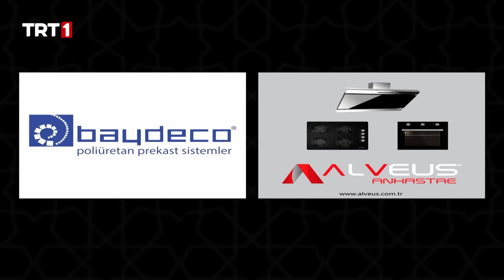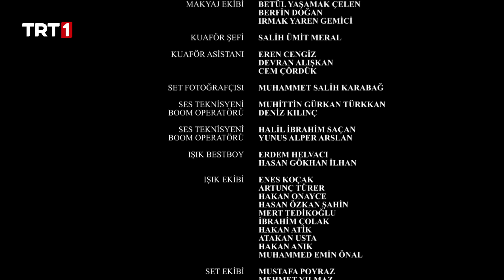Mehmed: Fetihler Sultanı 10. Bölüm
Mehmed: Fetihler Sultanı 10. Bölüm Özeti:

Şehzade Ahmed'in ölümünden ve Kurtçu Doğan'ın Mehmed'i kılıçlar altından cebren geçirmesinden sonra Mehmed artık yeni bir devrin başlayacağını söyler. Evvela Kurtçu Doğan Ocak ağalığından alınacak ve isyandan sorumlular cezalandırılacak. Konstantinos'un gönderdiği elçiye de gereken cevabı veren Mehmed mutlak hedefini açıklar: Konstantiniyye!

Bizans tarafında ise Konstantinos Notaras'ı sürgün etmiş, onun yerine eski dostu Sfrancis'i çağırmıştır. Konstantinos, Mehmed'e Orhan için sunduğu teklifin kabul edilmesinden cesaret alır ve Mehmed'in barıştan yana olup olmadığını son olarak denemek ister. Elçiyi bir daha Mehmed'in huzuruna gönderecektir. Konstantinos istediğini alabilecek mi? Helena’nın ise aklında bambaşka bir fikir vardır, Konstantinos’u evlendirmek. Helena, Konstantinos’a eş olarak kimi layık görmüştür?

Harem'de ise Halime'nin sonu gelmiştir. Mehmed'den emri alan Hala Sultan, Halime'yi öldürebilecek mi? Halime ise Ahmed’in ölümüyle artık dünyadan geçmiş, bitkin bir haldedir.  Gülşah ise Mihriban'a gelen bir nameyi yakalar. Mihriban bu durumdan nasıl kurtulacak, Hala Sultan bu mesajlaşmanın neresinde?

Yönetmen: Şafak Bal, Yıldıray Yıldırım
Senarist: Ozan Bodur
Oyuncu Kadrosu : Serkan Çayoğlu, Selim Bayraktar, Fikret Kuşkan, Seçkin Özdemir, Tüba Ünsal,  Sinan Albayrak, Esila Umut, Sena Çakır, Kenan Çoban, Bülent Alkış, Ertuğrul Postoğlu, Ayşegül Günay, Beyti Engin, Mim Kemal Öke, Emine Ün, Ali Sinan Demir, Kaan Yalçın, Sevinç Erol, Fahri Öztezcan, Ali Buhara Mete, Ulvi Alacakaptan, Sidar Tublek, Recep Çavdar, Tolga Akkaya, Cebrail Esen, Ecem Eker, Duygu Berberoğlu ve Ali Nuri Türkoğlu ve Turgay Tanülkü ve Perihan Savaş ve Ghassan Massoud